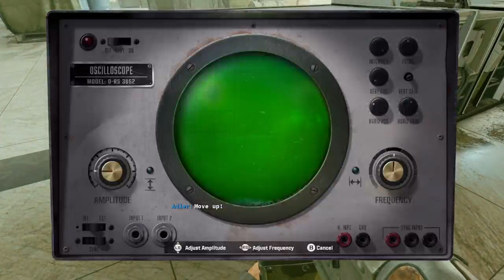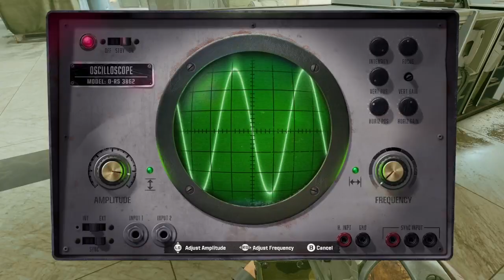BlackOps6 Campaign Ep11